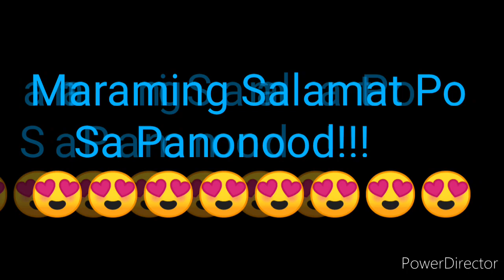STL QUEZON 1st DRAW RESULT FEBRUARY 8, 2022